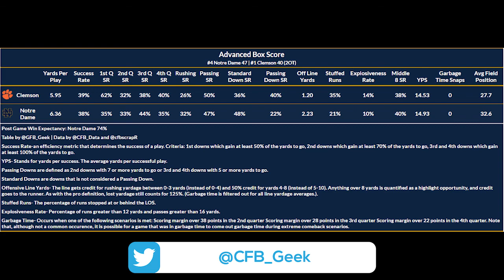Clemson Tigers vs Notre Dame Fighting Irish 2020 College Football Game Recap and Reaction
I talk about Notre Dame's upset win over the previously #1 ranked Clemson Tigers. I talk about Ian Book having the game of his life, DJ Uiagalelei having better numbers than Trevor Lawrence's first two starts, and Notre Dame's defensive front putting on a clinic on stopping the run.